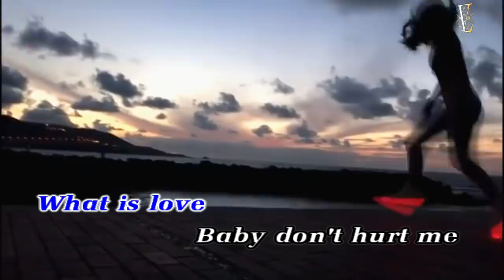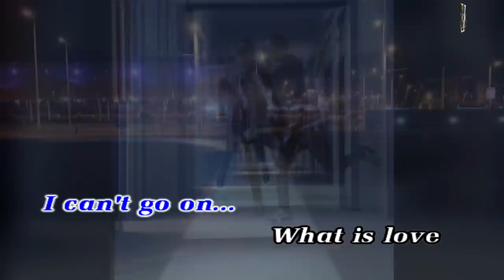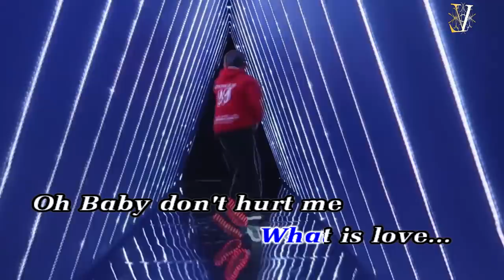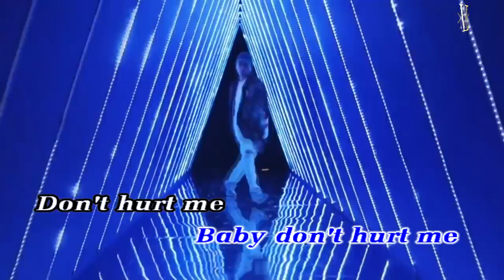What Is Love - Haddaway [Cutting Shapes/Shuffle Dance with Lyric in HQ]